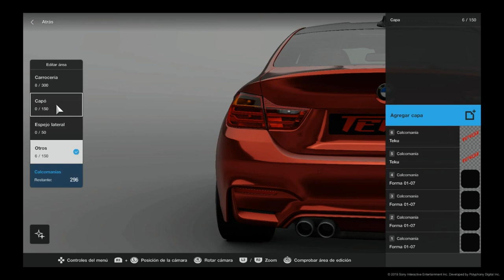Drift en Gran turismo sport (GTMV)||VICWIM16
Espero que les guste el video de hoy y si llega a los 10 likes are un video haciendo algun diseño de gran turismo pero hablando asi que comenten que tal les parecio les dejare el linck de mi video pasado para que vallan a verlo.

Gracias a teco90fut y a Yogo por ayudarme a hacer la carrera para el vídeo